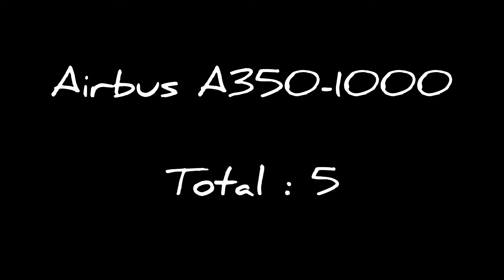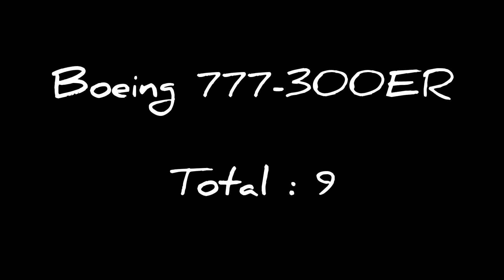ETIHAD AIRWAYS FLEET SIZE 2022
Etihad Airways (bahasa Arab: شَرِكَة ٱلْاِتِّحَاد لِلطَّيْرَان, Sharikat al-Ittiḥād li-ṭ-Tayarān) merupakan maskapai penerbangan nasional Uni Emirat Arab (UEA). Abu Dhabi yang dikenal sebagai salah satu "permata dari Teluk Persia", mengalami kemajuan yang signifikan sejak ditemukannya minyak pada tahun 1958 dan kini dianggap sebagai salah satu negara terkaya di dunia dalam sumber daya alam dan membuat pemerintah UEA bersama investor swasta asing membentuk suatu kesatuan perusahaan transportasi udara yang bernama Etihad yang berdiri pada bulan Juli 2003 dan kini Etihad dikenal sebagai salah satu maskapai paling berpengaruh dan memiliki reputasi yang baik.

Etihad Airways mengoperasikan lebih dari 1.000 penerbangan per minggu ke lebih dari 120 tujuan penumpang dan kargo di Timur Tengah, Afrika, Eropa, Asia, Australia, dan Amerika Utara, dengan 81 pesawat yang terdiri dari pesawat Airbus dan Boeing per Oktober 2022. Pada tahun 2015, Etihad mengangkut 14,8 juta penumpang, meningkat 22,3% dari tahun sebelumnya. Basis utamanya adalah Bandara Internasional Abu Dhabi.